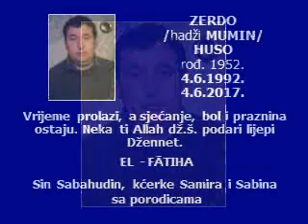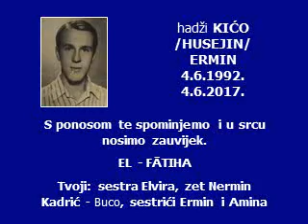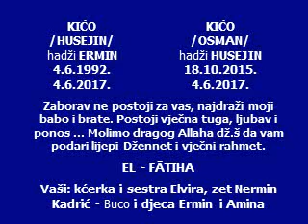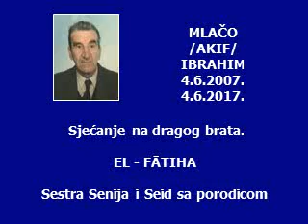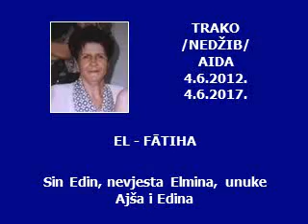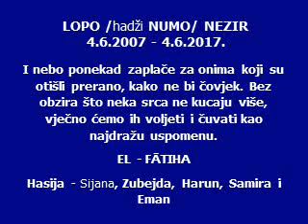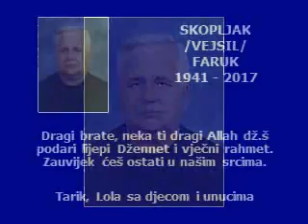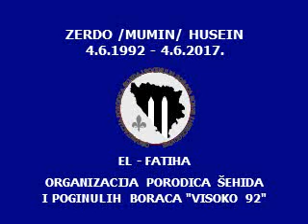Sjećanja za 4.6.2017.